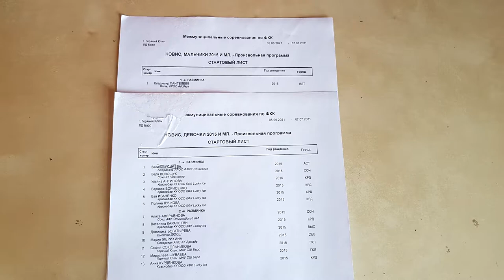Новис. 2015 и младше. Дайджест. г.Горячий Ключ 05.05.2021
Новис. 2015 и младше.
Дайджест разряда.
Межмуниципальные соревнования по фигурному катанию на коньках.
г. Горячий Ключ
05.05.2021